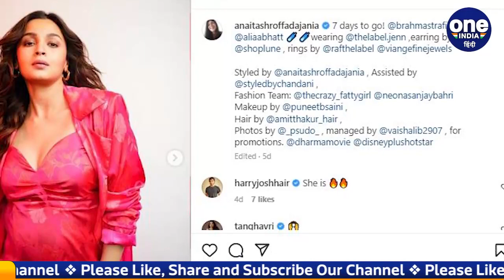Alia Bhatt ने Pink आउटफिट में फ्लॉन्ट किया Baby Bump | Brahmastra | वनइंडिया हिंदी | *Entertainment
Alia bhatt and Ranbir kapoor इन दिनों चर्चाओं में हैं। दोनों पेरेंट्स बनने वाले हैं। वहीं दोनों की मोस्ट अवेटिड फिल्म Brahmastra भी रिलीज होने वाली है। इन दिनों कपल फिल्म ब्रह्मास्त्र का जमकर प्रमोशन कर रहा है। फिल्म के प्रमोशन पर आलिया भट्ट छाई रहती हैं।  आलिया अपने प्रेग्नेंसी ग्लो और लुक्स के चलते लाइमलाइट में रहती हैं।  ऐसे में एक बार फिर से आलिया भट्ट की कुछ तस्वीरें (alia bhatt latest photos) सामने आई हैं जो वायरल हो रही है। आलिया भट्ट अपनी इन लेटेस्ट तस्वीरों में अपने baby bump को फ्लॉन्ट करती हुई नजर आ रही हैं।